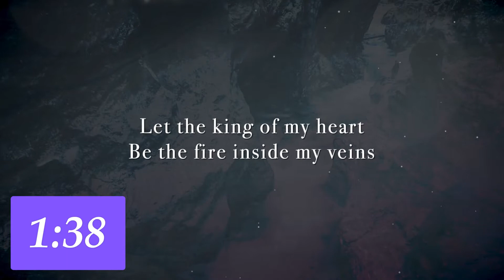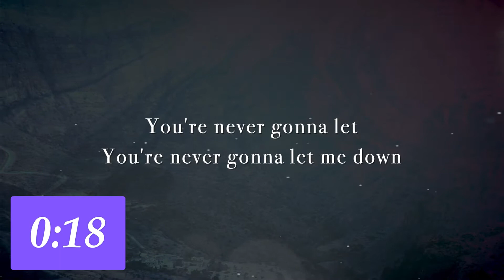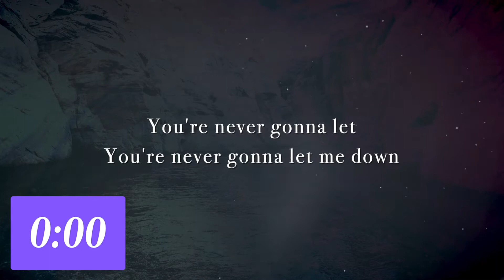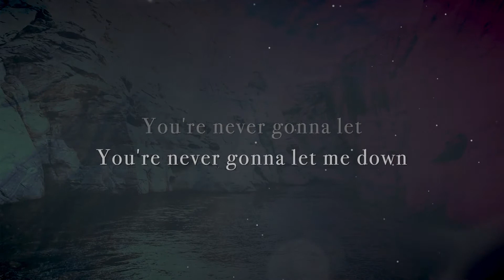Gospel Gleanings: May 18, 2022 - Ecclesiastes: Chapter 10, cont.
Today we explored a practical application of verse two by using Paul's words to the church in Corinth concerning the God-Directed life and the Self-Directed life.